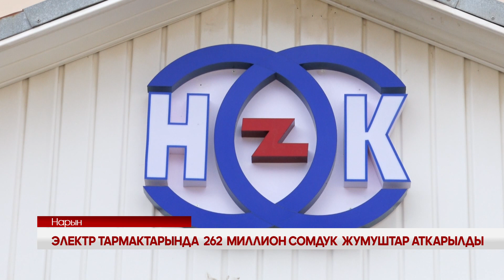УТРК НАРЫН:ЭЛЕКТР ТАРМАКТАРЫНДА 262 МИЛЛИОН СОМДУК ЖУМУШТАР АТКАРЫЛДЫ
Кыргызстандын өнөр жай комплексинин негизги курамдык бөлүгү катары саналып келген энергетика тармагына  дагы өзгөчө көңүл бурулуп,  учурда энергетиктер элди сапаттуу жана үзгүлтүксүз электр жарыгы менен камсыз кылуу аракетинде. Алар алдыдагы күз-кыш мезгилине тынымсыз даярдык иштери менен алек болушууда. Адистердин айтуусунда, бийик тоолуу жана климаттык оор шарттагы, кыш мезгили алты  айга чейин созулган теңиртоодо  күндөн –күнгө электр жарыгына  болгон талап дагы жогорулап, эскирген электр жабдууларын жаңысына алмаштыруу зарылчылыгы жаралууда. Эскилери алмаштырылмайынча, жылдык оңдоо иштерине аз эмес каражат сарптала берет. Мындан улам Нарын электр тармактар ишканасы быйыл планга коюлган 262 миллион сомдук ондоп-түздөө жумуштарын  толук аткарып бүтүшкөн.